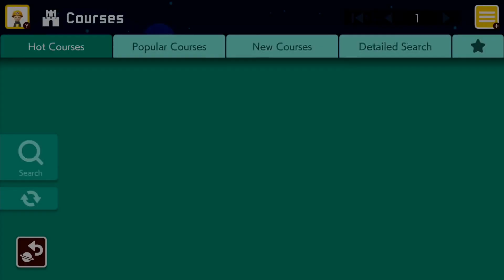Nostalgic Cavern By Kurofish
Saturday will be a splatoon 3 stream and Sunday will be a mario maker 2 stream hopefully I can stream on both days this week.

Fun level wish I could have got WR also I should start to post more.